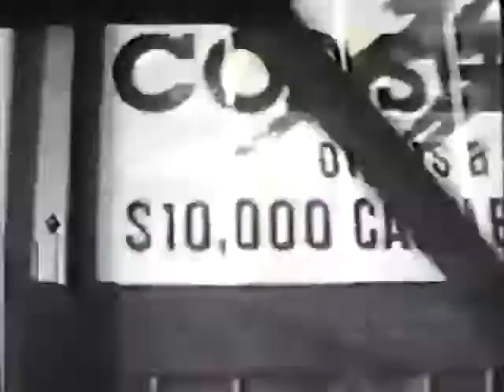Cop Shoot Cop - Shine On Elizabeth (1989)